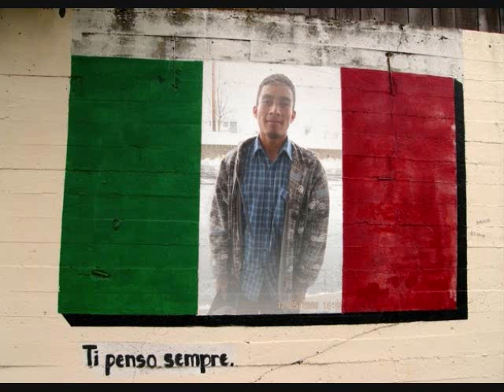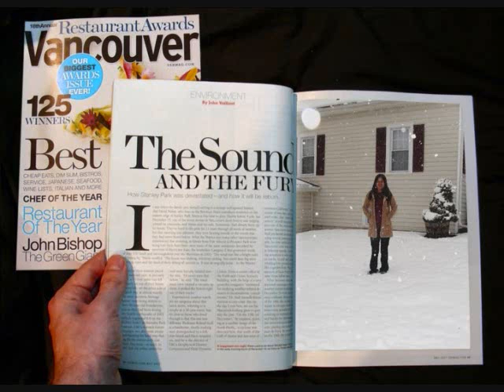JAIME SIERRA CORTES.wmv